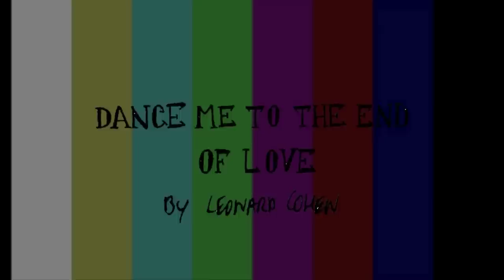Zorita - Dance Me To The End of Love (short version)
For more Zorita go to @

Here's a short version of our take at Leonard Cohen's classic song "Dance Me To The End of Love". The song is taken from our album 'Amor Y Muerte'.

Video by Sanne van Vliet